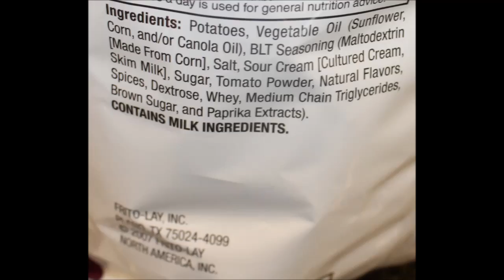Lay’s Potato Chips: Lime & Sea Salt and BLT Review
This is a taste test/review of limited time flavor Lay’s Potato Chips in both Lime & Sea Salt and BLT flavors. They were $2.50 at Meijer.
* Lime & Sea Salt 15 chips (28g) = 160 calories
* BLT 15 chips (28g) = 150 calories